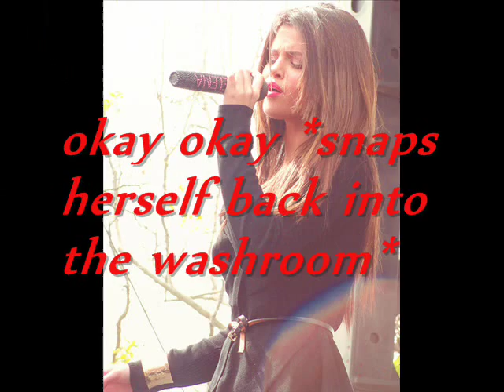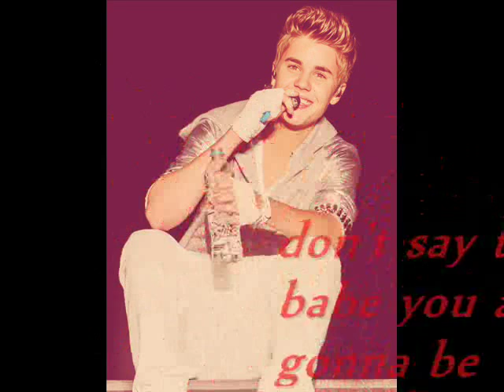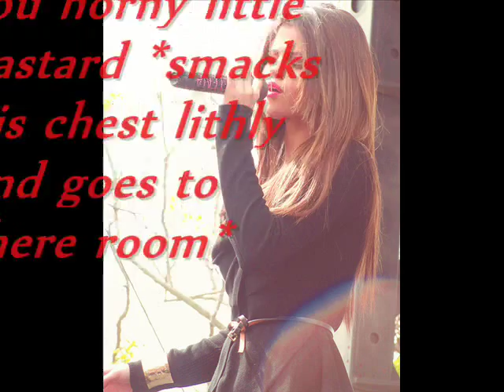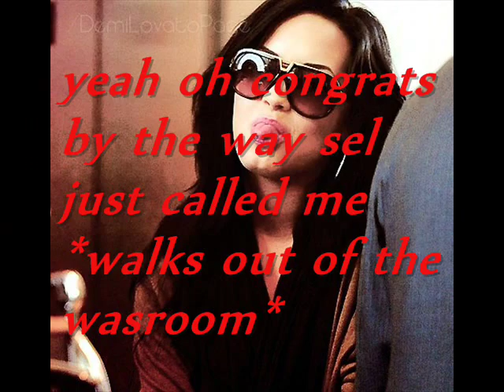The Power Of An Angel -episode 28-...Jelena....